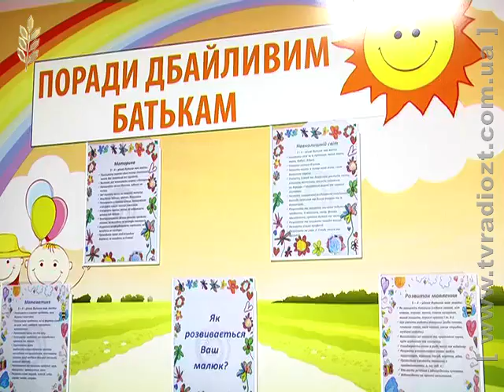Житомирський центр реабілітації особливих дітей провів день відкритих дверей